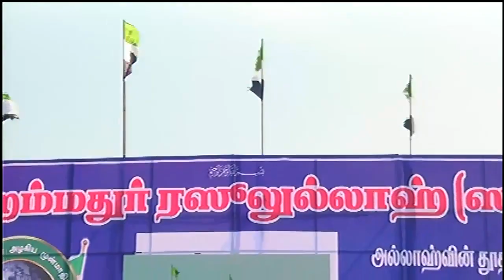நமது நிலையும் நபி தோழர்கள் நிலையும்.! - நாகூர் மாநாடு